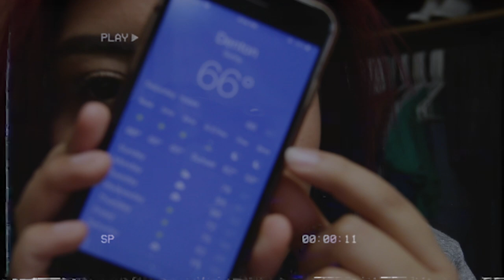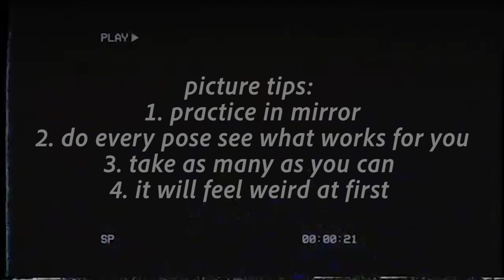How to be an Instagram Model! |Julie Smith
Easy steps to be an "Instagram model." I'm trying it out as you are.

Hope you enjoy my first real video!!